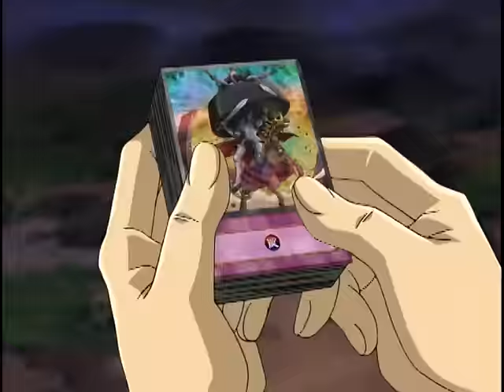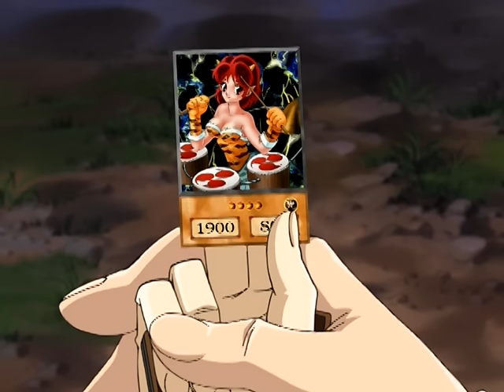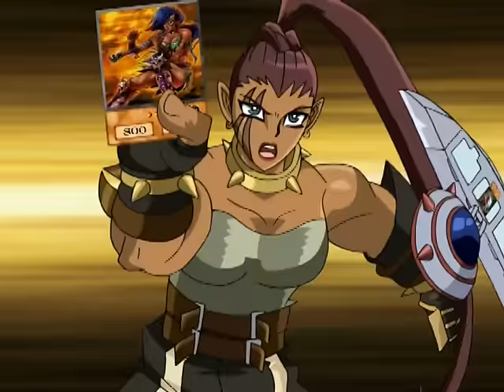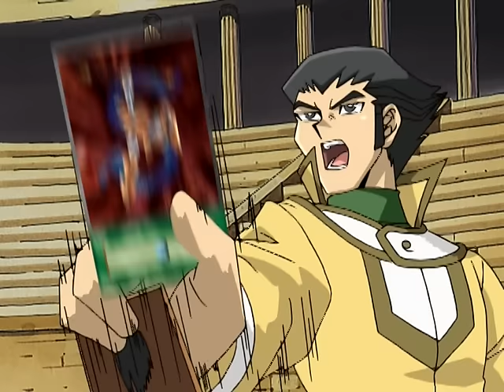Yu-Gi-Oh! GX- Season 1 Episode 36- Duel Distractions - Part 1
The third Shadow Rider arrives and uses all her feminine wiles and charms to distract Bastion and win the duel.